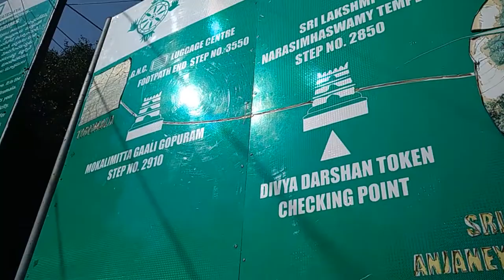அஞ்சனை மைந்தா ஆஞ்சநேயர் கோவில் ... திருப்பதி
அஞ்சனை மைந்தா